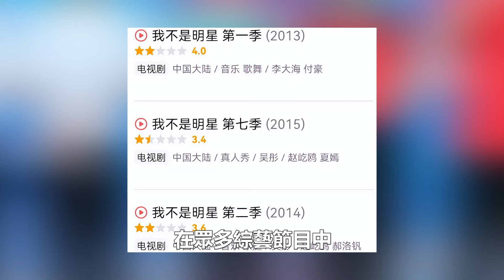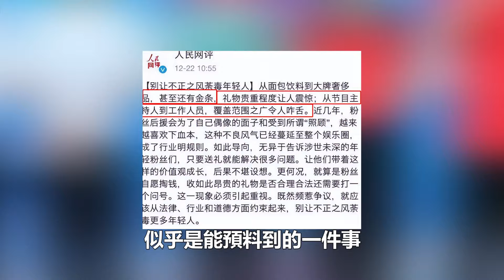“強制停播”！國家終於出手了！這幾位狂傲自大、顛倒是非的明星好日子到頭了，沒一個冤枉的！追星看TV#楊洋